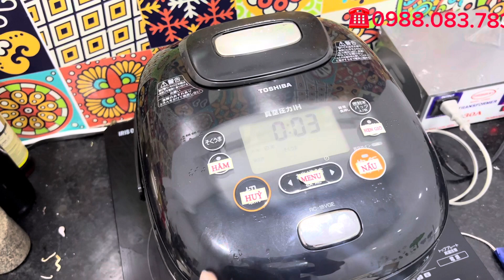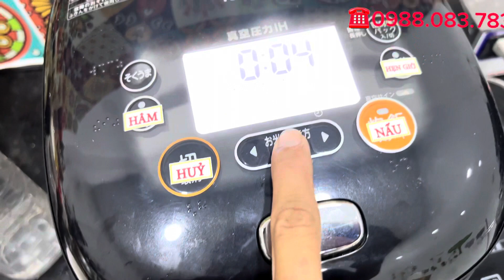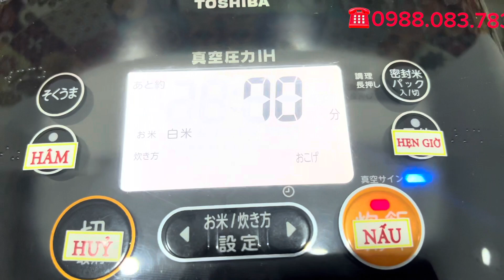Chưa hẳn nồi này đã thua TÔ CHUÔNG | nấu cơm cháy trên nồi toshiba| bếp nhật